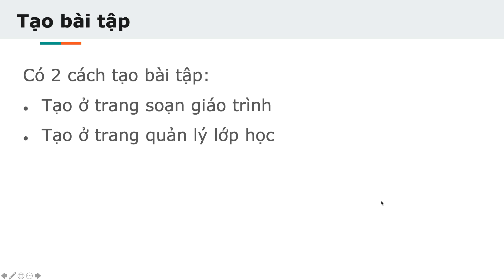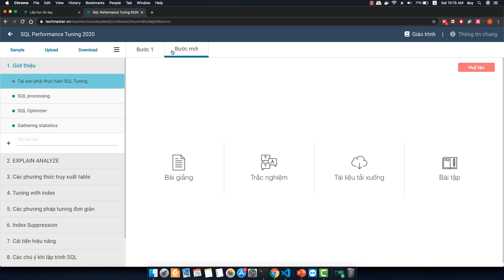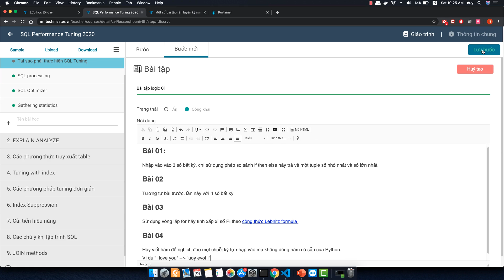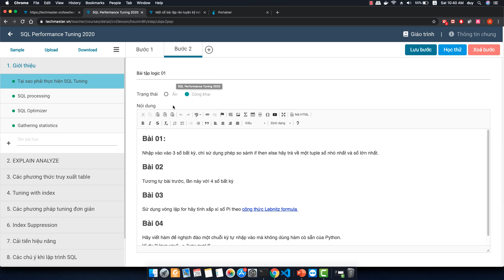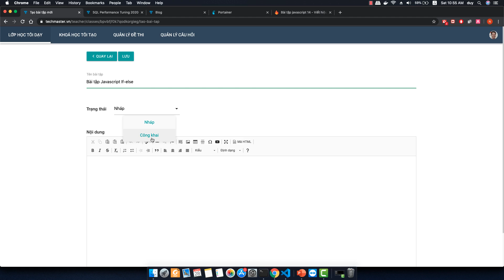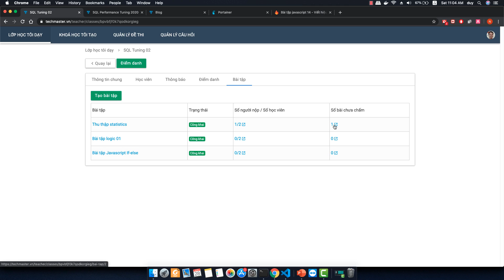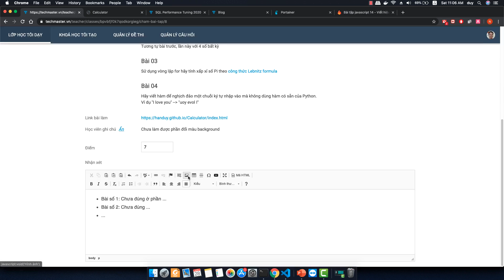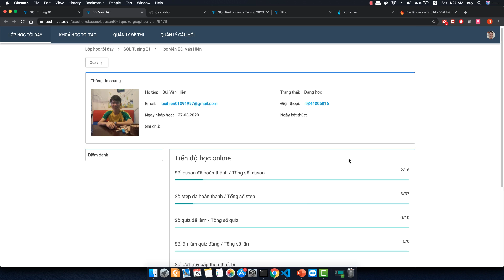Quản lý bài tập trên hệ thống Techmaster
Hướng dẫn tạo bài tập và chấm điểm trên hệ thống Techmaster